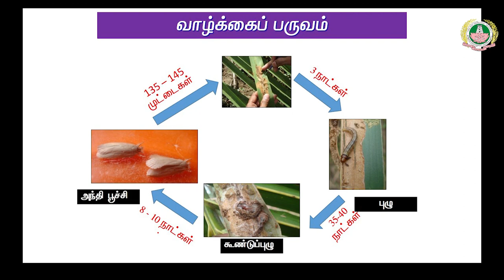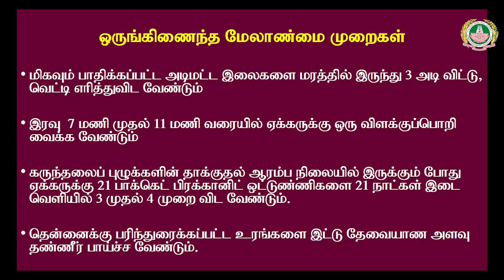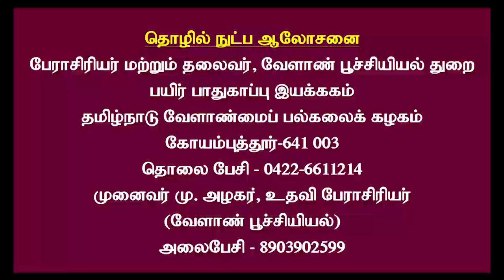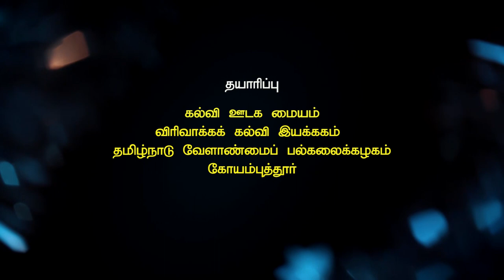Black Headed Caterpillar Management in Coconut